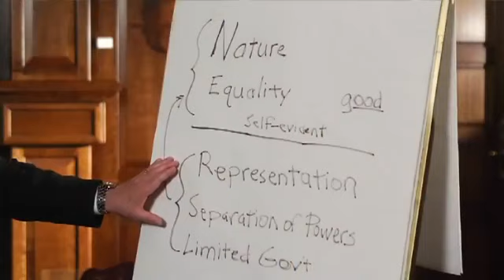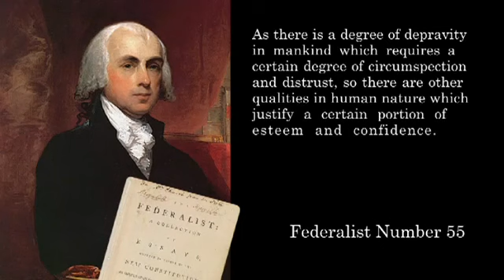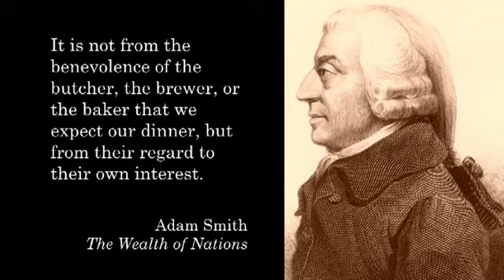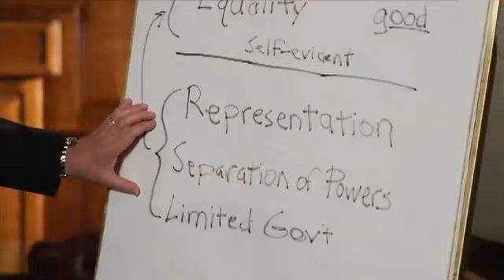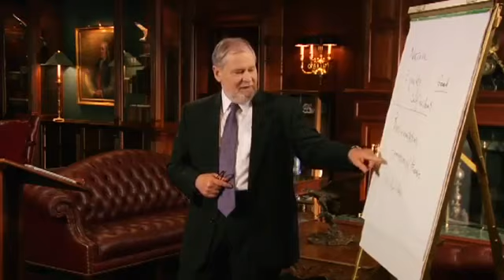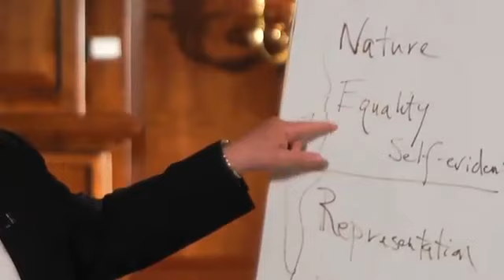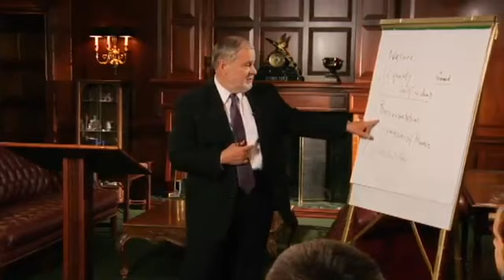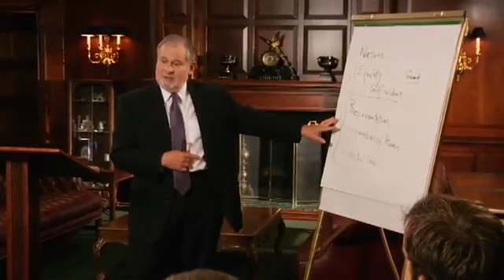Constitution 101 Pt 3/Week 15/Lesson 1